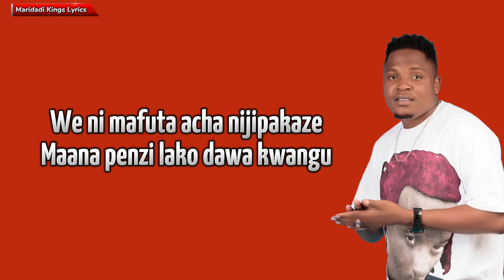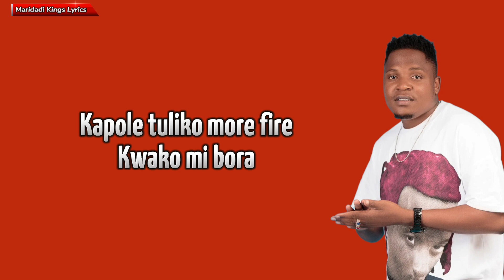B Classic 006 - Stella (Lyric Video)